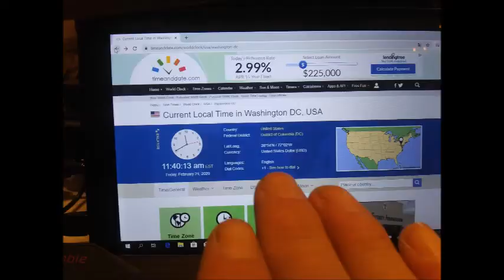My Feb 20,21 2020 Slideshow 4